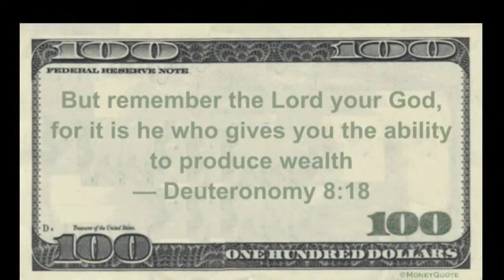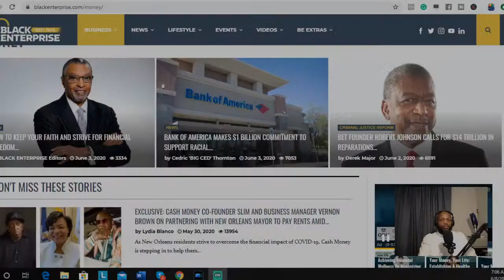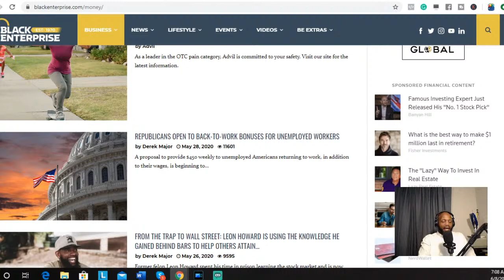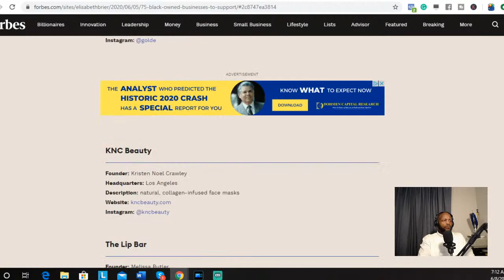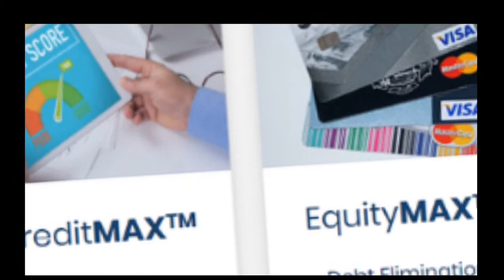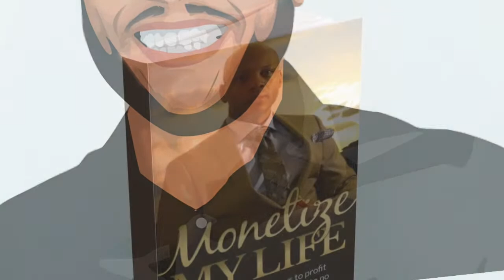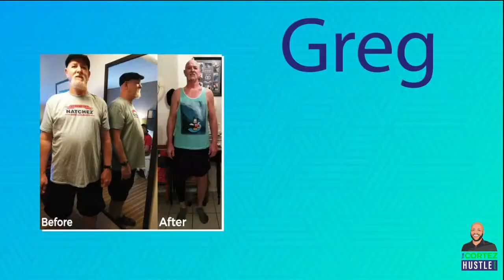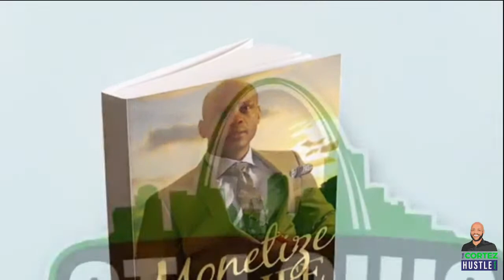Internet Entrepreneurship With Attorney Thomas H. Clifton - Adding Additional Streams Of Income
Today on The Cortez Hustle Show we're talking about Internet Entrepreneurship and make a case for career professionals to take a serious look at creating online streams of income.

Attorney The Law Office Of Thomas H. Clifton, PLLC stops by to share his experience and provide tips for entrepreneurs, in general, to have more success early in their businesses.

Financial Health Mentors' Perfect Money Plan. to learn how to increase your CashFlow GUARANTEED!

Office Huddle Print Shop Unlimited graphics one low price.

***TOOLS & RESOURCES***

Get TubeBuddy the secret weapon that all the big YouTubers are using to explode their channels

complete with FREE autoresponder and training. You'll also get a free consultation to help you better understand how to leverage the power of sales funnels to grow your business.

Our major channel sponsor is MWR Financial is a great opportunity in the personal finance space. If the goal is to get out of debt and free up cash to start investing then, MWR has solved for that with their Instant Pay Raise Strategy.

The question you might be asking yourself, what's the best team to join, who's going to train me to maximize this comp plan and build a HUGE organization? Look no further.

You'll learn how to explode your MWR Financial Business Opportunity online and offline. You'll learn the ins and outs of social media marketing, content marketing, sales funnels & auto-responders too. As my personal sponsor and mentor, for the last 5 years, Brian Beane drills into us daily "This Ain't The One To Play With!"

With less than 5,000 reps in the company nationally this is a ground floor opportunity poised for a MASSIVE EXPLOSION. Just think if you were one of the first 10,000 reps that put companies like Amway, Mary Kay or Herbalife on the map. Don't let this opportunity pass you by. Join us now and work directly with me and my mentor Brian Beane. Join the fastest-growing team in MWR Financial
Already have a business? Great! MWR's FinancialEdge membership is the perfect companion to any business... Get unlimited access to CPA's, Financial Planners and Credit Restoration experts to help you take your business to the next level. Our team of professionals will help you explode your personal and business finances in record time. You'll never learn these strategies in school and very few people that know them are willing to teach them.

It's the only game plan that will help the average
person build wealth from scratch.

financial advisor/planner or CPA. Also, any mention/reference to income is NOT a guarantee but merely an example of potential income that could be made if one puts in the work required. Always see a certified professional to assist you in your financial matters.